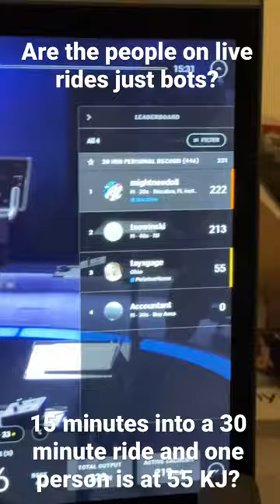Peloton Bots - Fake People on the Leaderboard? Where did everyone go?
Peloton Bike - are leaderboard “people” really just bots?